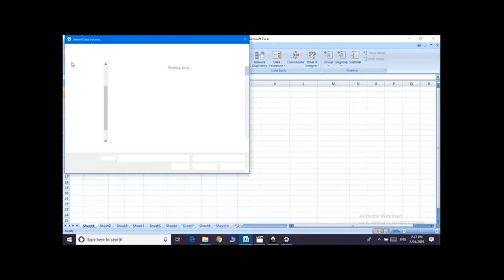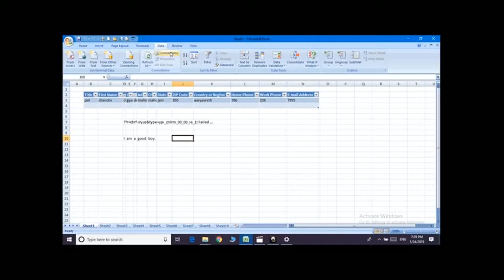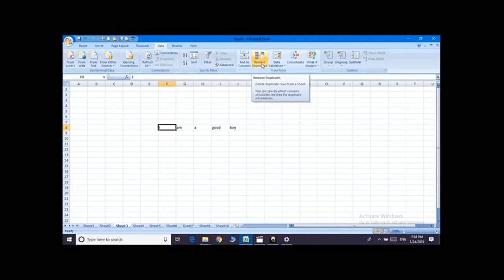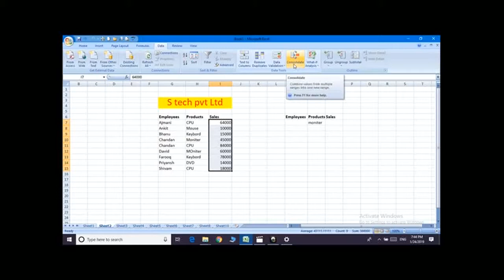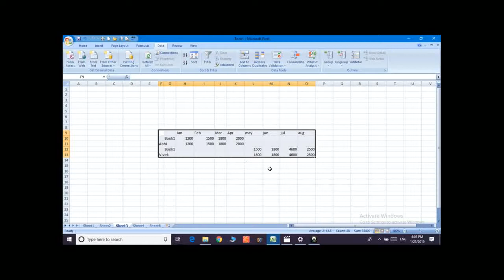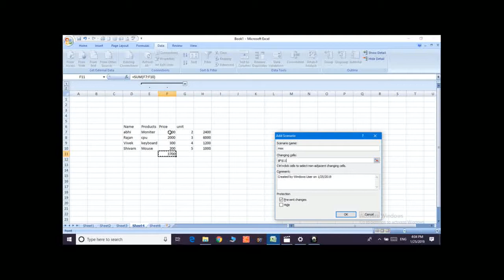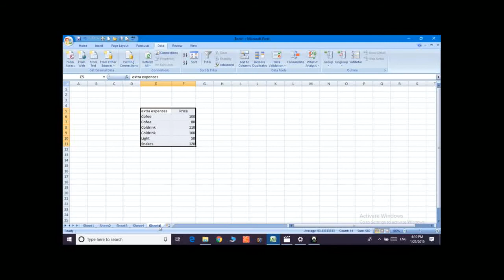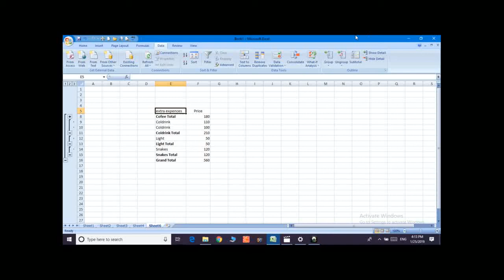Data tab of Excel in Hindi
this Video is all about data tab of Excel. You can learn easily all options of data tab in Hindi.